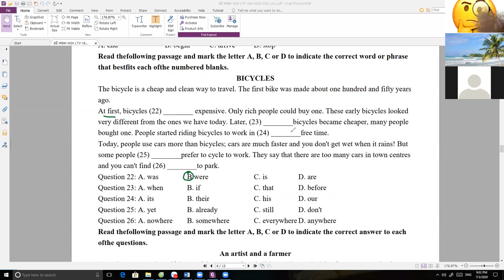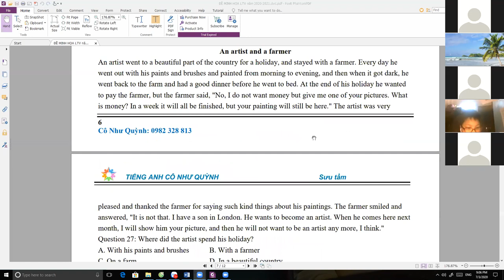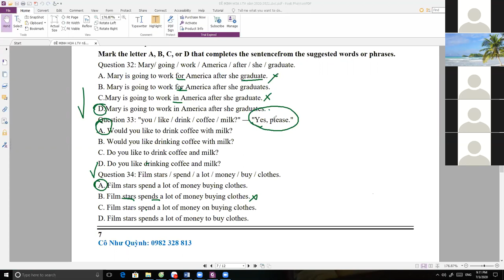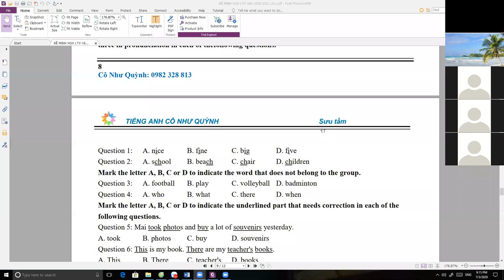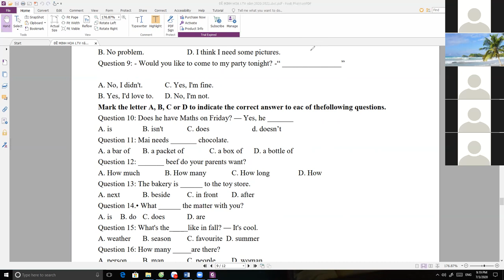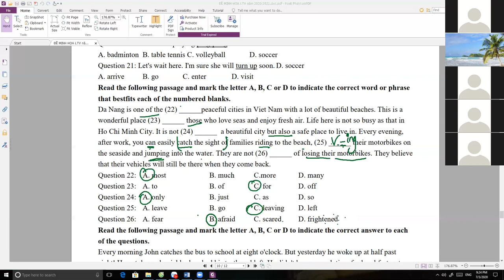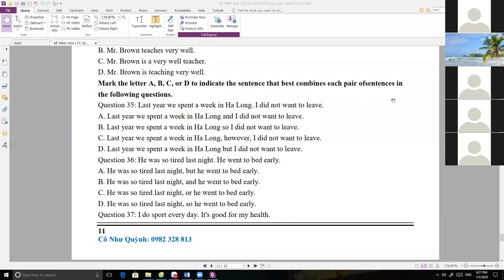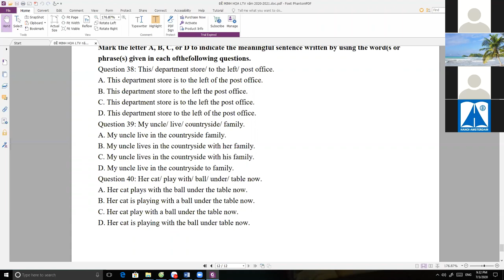CHỮA ĐỀ MINH HỌA VÀO 6 MÔN TIẾNG ANH THCS LTV NĂM 2020-2021- PHẦN 2